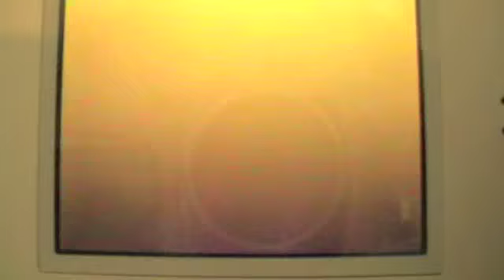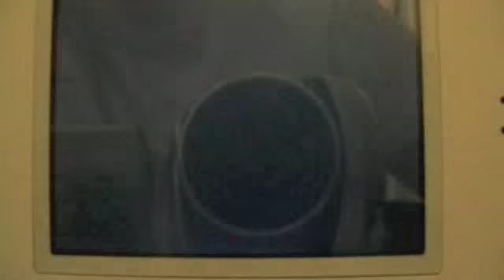Pokemon Soul Silver Walkthrough - Part 3: The Stolen Pokemon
We head back to Professor Oak's Lab with the Mystery Egg... but... we meet a mysterious trainer, who happens to have a Johto Starter just like us...

We get back to the lab and find out our Rival ??? has stolen a pokemon! The police officer asks us for a name, and we say that his name was 'Bob'.

Next Video: We Start our Journey to Violet City, to conquer the First Gym.

-iNathanM